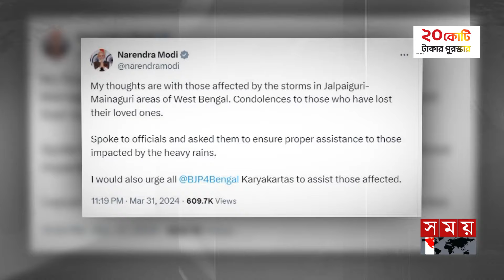ভারতে হঠাৎ ঝড়ে ব্যাপক ক্ষয়ক্ষতি | Storm | Kolkata | Mamata Banerjee | International News | Somoy TV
ভারতে হঠাৎ ঝড়ে ব্যাপক ক্ষয়ক্ষতি | Storm | Kolkata | International News | Mamata Banerjee | Somoy TV

Somoy TV: t.ly/Se1z
Somoy TV Bulletin: t.ly/iqIq
Somoy Entertainment: t.ly/3dWC
Somoy Sports: t.ly/iASp
SOMOY TV ISLAMIC: t.ly/zU6a

Somoynews.tv: t.ly/Y7ab
খেলার সময়: t.ly/xJ5H
সময়ের গল্প: t.ly/EW3M
এ সময়ের বাণিজ্য : t.ly/m3ir

Groups:
Somoy TV (Official)✅: t.ly/ajiO
Somoy Entertainment✅: t.ly/8CLh
Somoy Business✅: t.ly/4xaJ